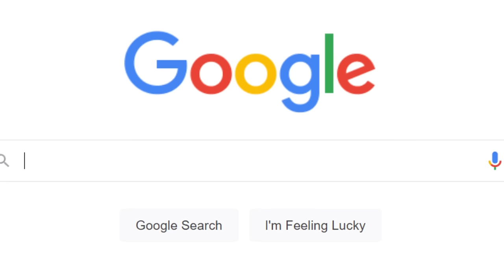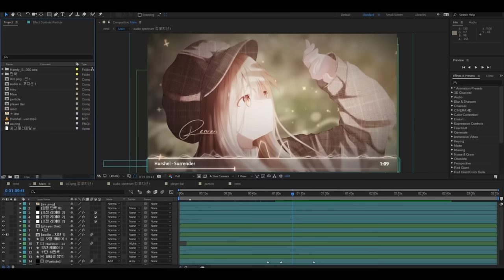Waa maxay Digital Marketing iyo Sida loo Bilaabo